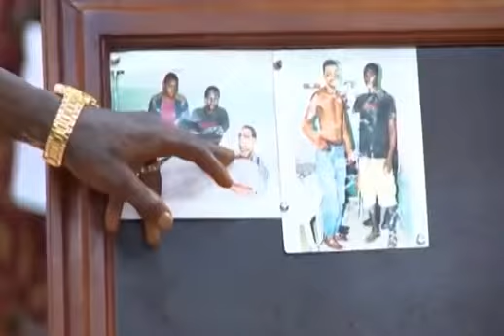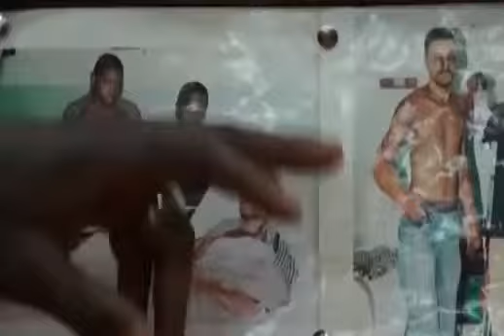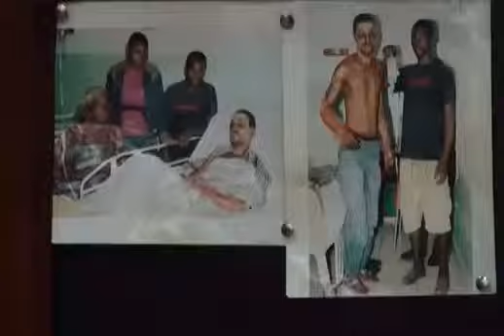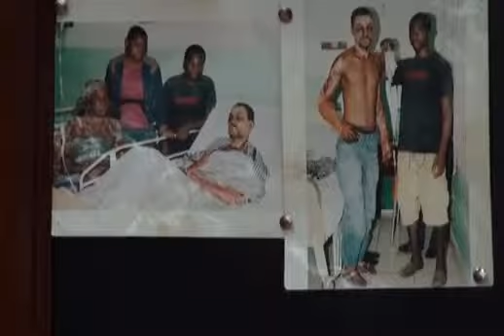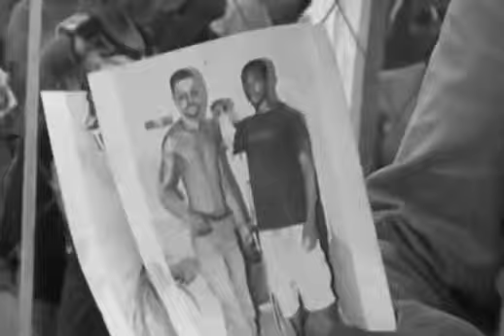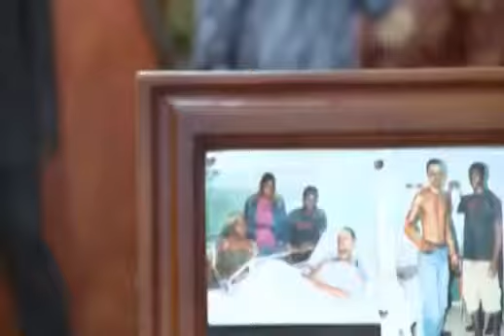Spiritual 36,,,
man healed of paralyses and fire burn after receiving prophecy and prayer